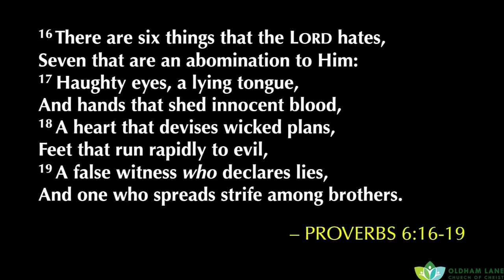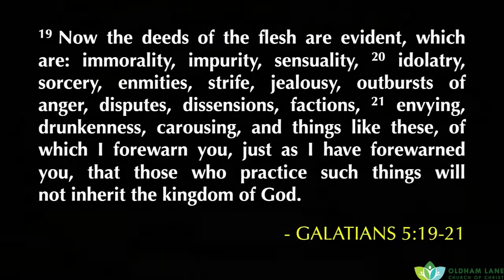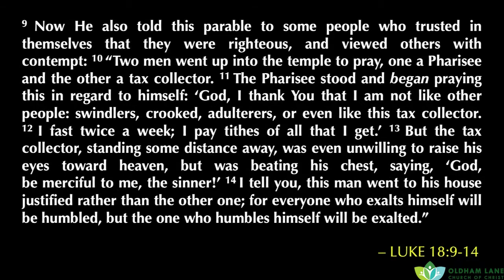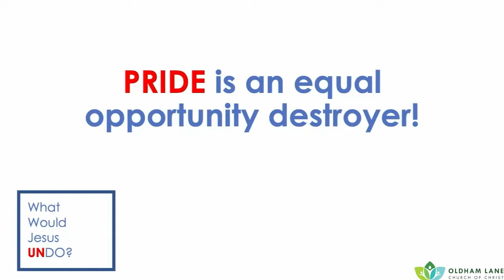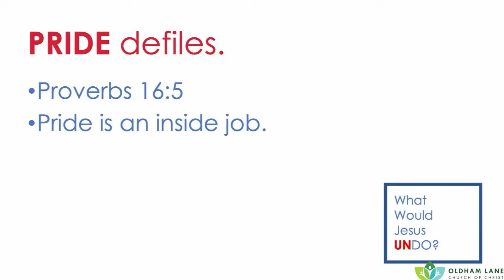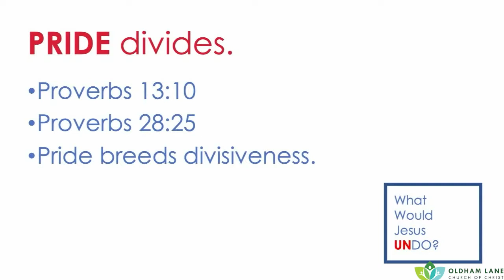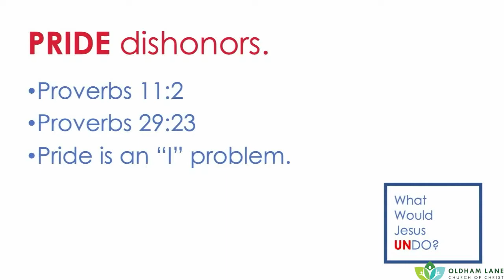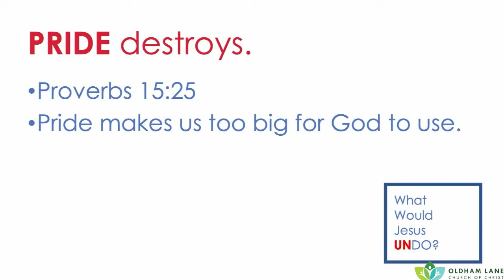What Would Jesus Undo: Pride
Pride is behind EVERY sin. Every sin that has ever been committed, is being committed, or will be committed is because of pride. Therefore, pride is the number one thing that keeps people out of heaven.